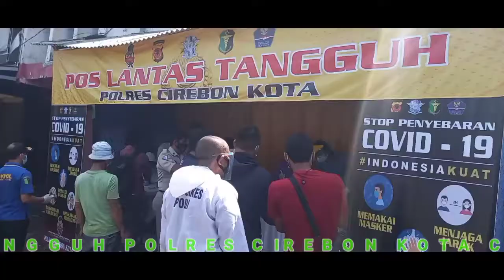SATLANTAS POLRES CIREBON KOTA LAKUKAN RAPID ANTYGEN RANDOM